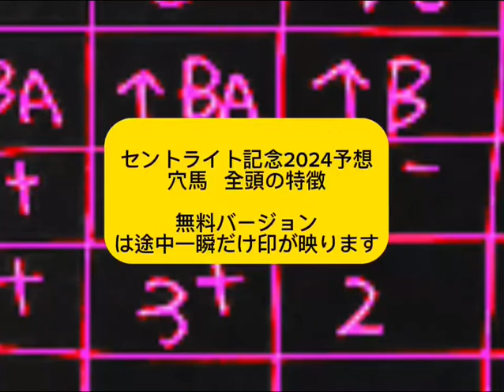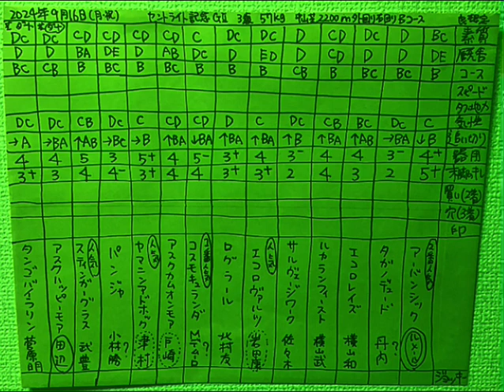［無料］セントライト記念2024 予想。穴馬。全頭の特徴。分析。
セントライト記念2024 予想。穴馬。全頭の特徴。分析。考察。